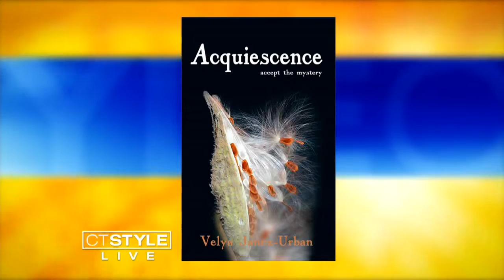Author Velya Jancz-Urban: The Not-So-Good Life of the Colonial Goodwife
Author Velya Jancz-Urban shares how her colonial home inspired her to write her latest book The Not-So-Good Life of the Colonial Goodwife.